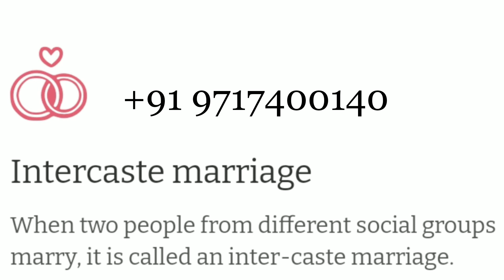Arya Samaj marriage in Bijnor